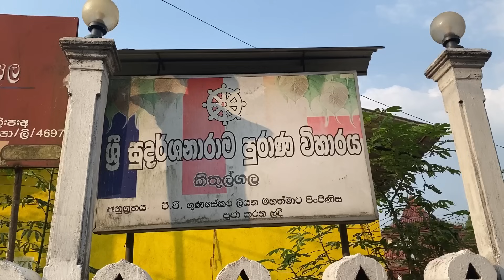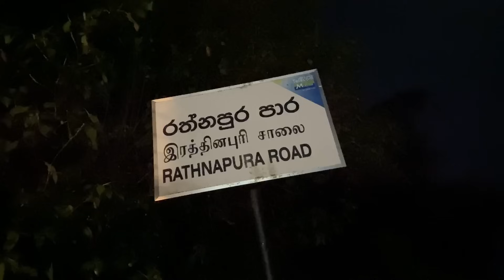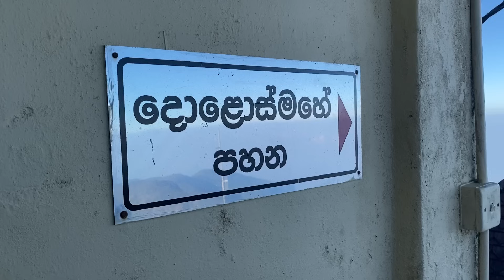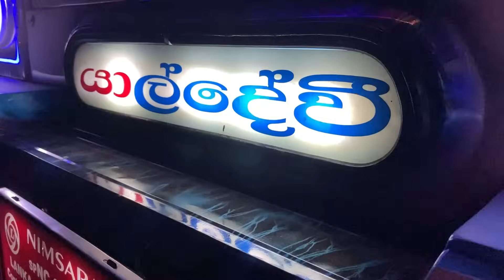සිරීපාදේ 2 - චාලට් මල්ලි ❤️🙏 මේක බලන්නම ඕන video එකක් 😉